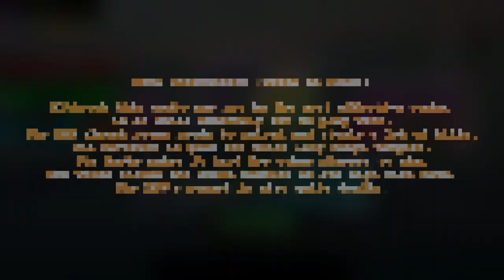Fun SWAT Combo - Caracal REPULS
The Fun SWAT Combo features the LMG, Revolver, and Smoke. It may not be the most effective combo for battle, but it sure is fun to play with. It is great for stealing kills and third-partying.